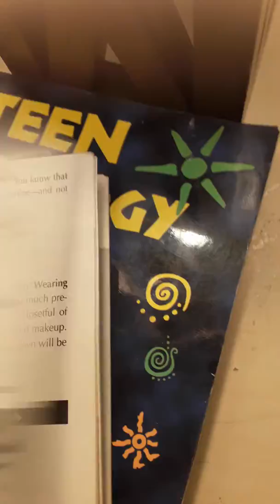Shiny 90's comeback iridescent accessoried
Beings back my child and very early teenhood and 90's and very extremely 200o's teen books too. !